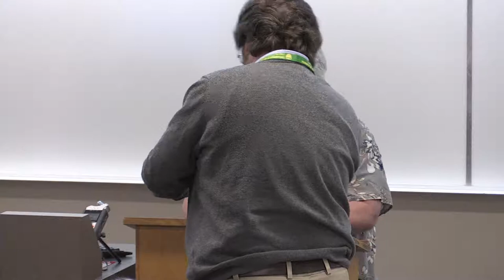Panel 1 - Managing Documentary Heritage: Perspectives and Pitfalls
Braden Cannon - 00:00:15
Krista Jamieson - 00:19:01
Irene Jendzjowsky - 00:42:10